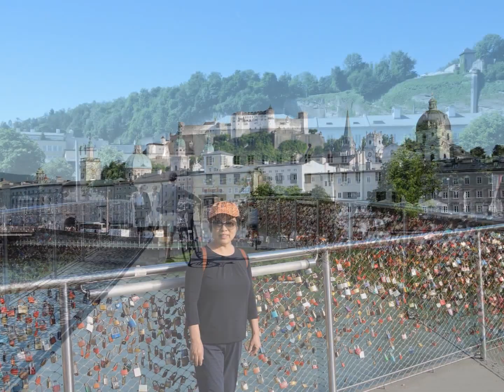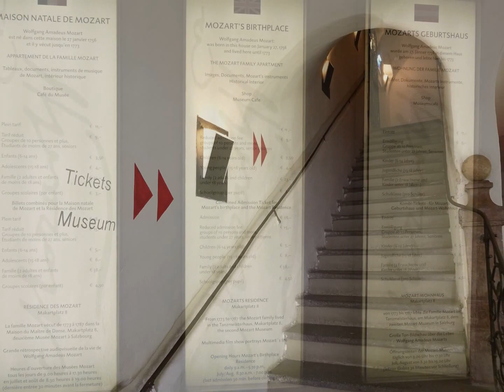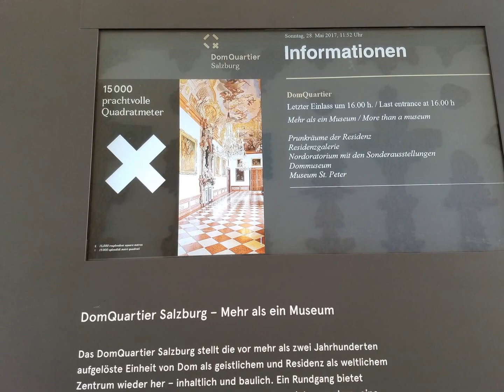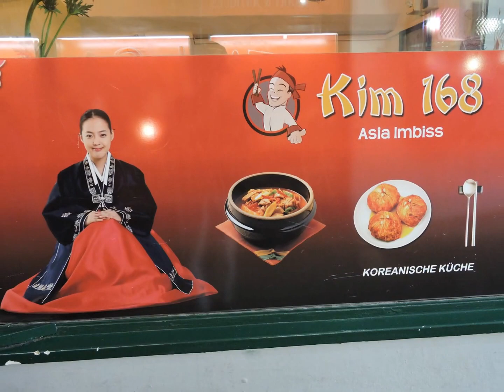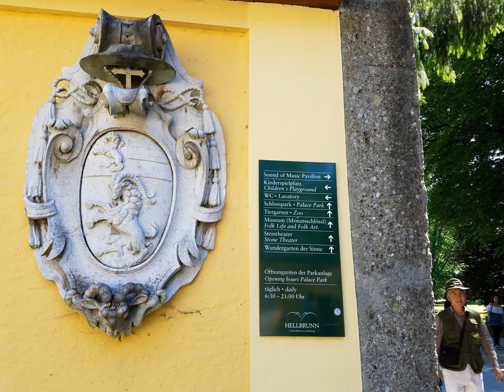The Sound of Music Tour @ Salzburg, Austria May 2017